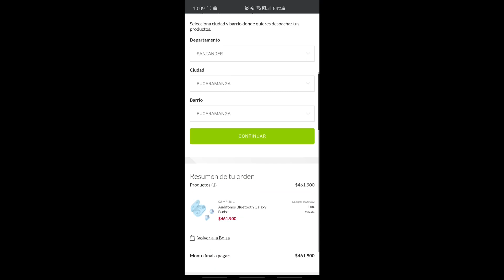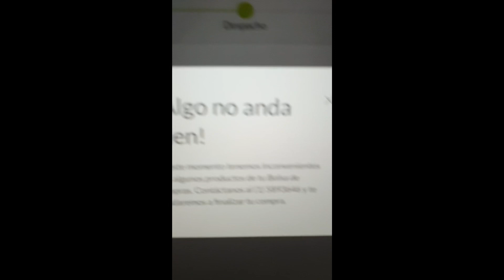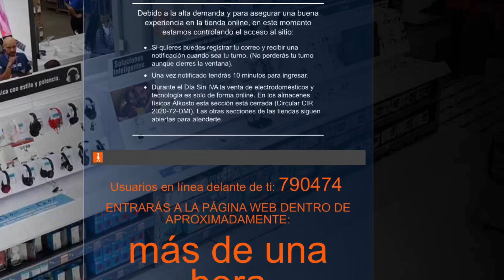SEGUNDO DIA SIN IVA EN COLOMBIA / BUCARAMANGA - EvF9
Hoy me gano el impulso de salir a comprar algo que no salió por internet y el resultado fue favorable para mi salud.

SI TE GUSTA ESTE TIPO DE VIDEOS, Pégale un like, deja tu comentario y compartelo.